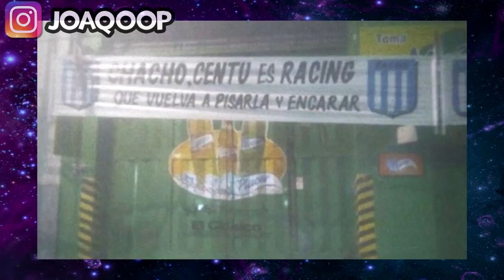Centurión llego TARDE a ENTRENAR por SALIR de NOCHE 🤦‍♂️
Otra polémica más de Centurión, que llegó una hora tarde al entrenamiento con la Reserva de Racing para que horas después se conozca una historia de instagram de una mujer, donde se lo puede ver con dos compañeros y varias mujeres más...